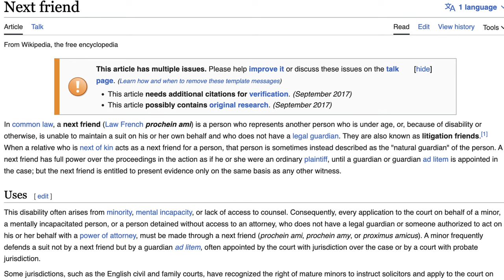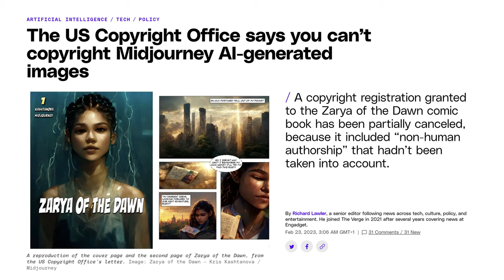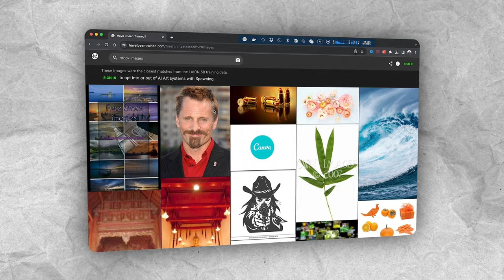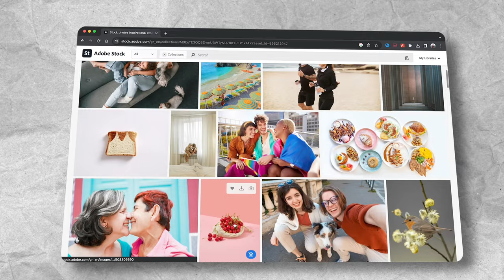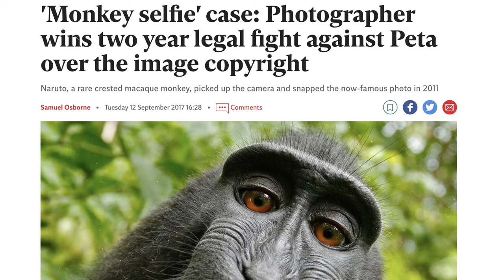Who's to Blame? AI & Copyright Explained.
AI Art Technology marches on, and we're trying to answer the hard questions - is AI Art stolen art? Can AI Art be copyrighted and protected? A few months ago, Kris Kashtanova tried to copyright "Zarya of the Dawn", an AI generated graphic novel. The US Copyright Office denied her request - but was it just? And what all of that has to do with a British photographer David Slater, a Monkey named "Naruto", and his selfie?

Chapters:
00:00 Intro
00:43 David Slater & Naruto
02:14 Authorship
02:45 Zarya of the Dawn
03:24 What is authorship?
04:11 Is AI Art stolen?
05:25 Have you been trained?
05:41 What is art?
06:33 End of Naruto's Story
07:14 Outro